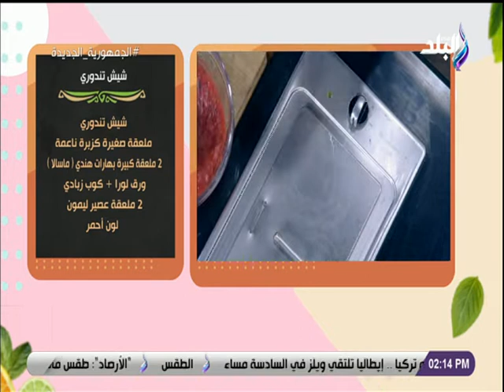سفرة دايمة مع الشيف نورهان ميشيل 20/6/2021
حلقة اليوم 20 يونيو 2021 من برنامج سفرة_دايمة مع الشيف نورهان_ميشيل وفيها تقديم شيش التندوري ولقاء مع مي سمير "خبيرة التغذية" مع الشيف فاطمة أبو علي وشوفي ازاي تلفي الـ "ليزي كيك" زي المحلات والشيف نورهان ميشيل هتعرفك أزاي تتبلي شيش تندوري بكل سهولة وأعرفي ازاي تشوي شيش التندوري

سفرة_دايمة برنامج طبخ تقدمه الشيف نورهان ميشيل وفيه تقدم أشهى المأكولات ووصفات أكل سريعة وسهلة يذاع على قناة صدى البلد يومياً فى رمضان.